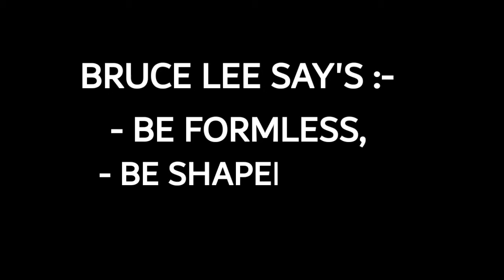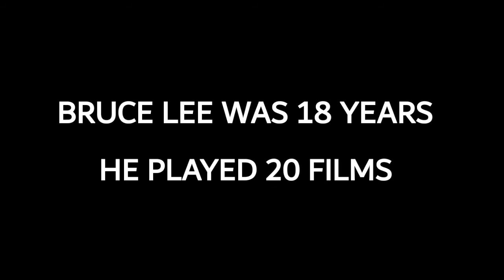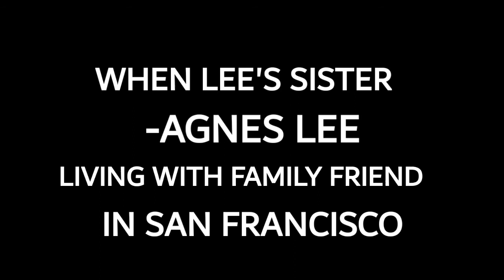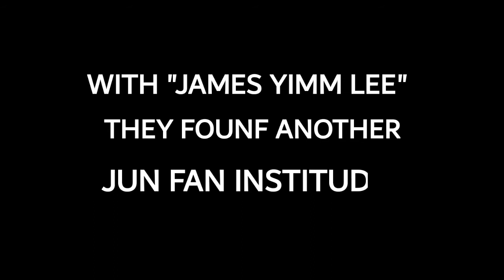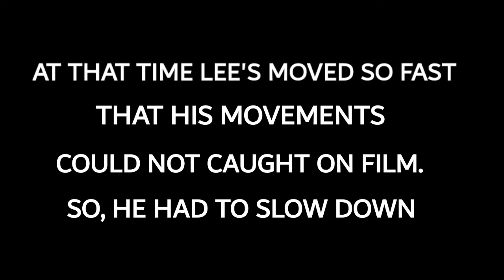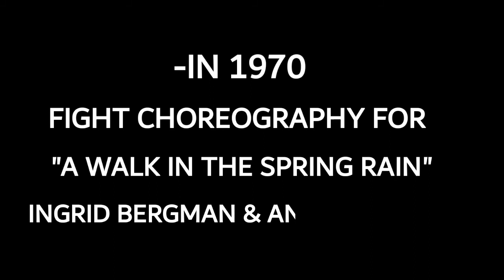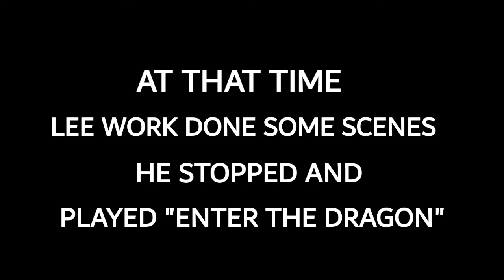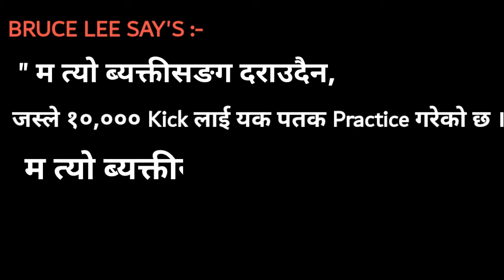Bruce Lee Biography In Nepali | मार्शल आर्टको बादशाह ब्रुस ली को जीवनी | King Of Martial Art.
This biography is about Bruce Lee. Bruce Lee was king of martial arts king. He believe in hard work. He always say's be creative. Creative your own style. Don't do copy. If you create own style everybody follow you. If you do copy other style you never be creative. You can't be success.

Bruce Lee always told :- be shapeless,
                                           be formless,
                                           like water.

I known you want to learn something new everyday.